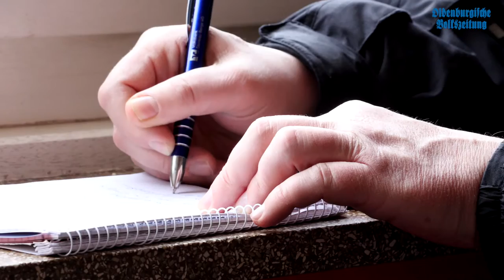Medien-Profi: Vorrunde 2 in Neuenkirchen-Vörden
34 Schülerteams erreichen die Hauptrunde beim Projekt Medien-Profi. Die Internet-Rallye fördert Lese- und Recherchefähigkeiten. Wir haben den Teilnehmern in der Oberschule in Neuenkirchen-Vörden über die Schulter geschaut. Weitere Infos zum Thema findet ihr außerdem in der gedruckten Ausgabe der OV am Freitag (03.02.).